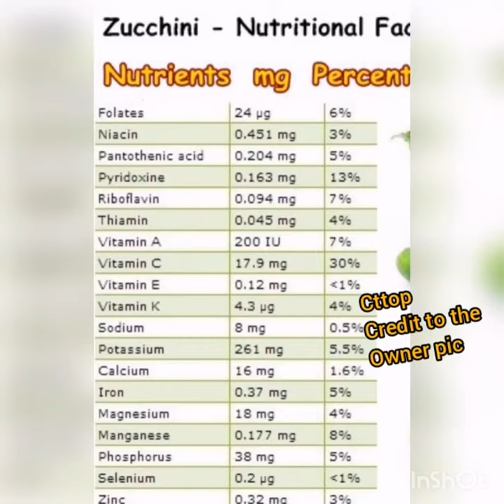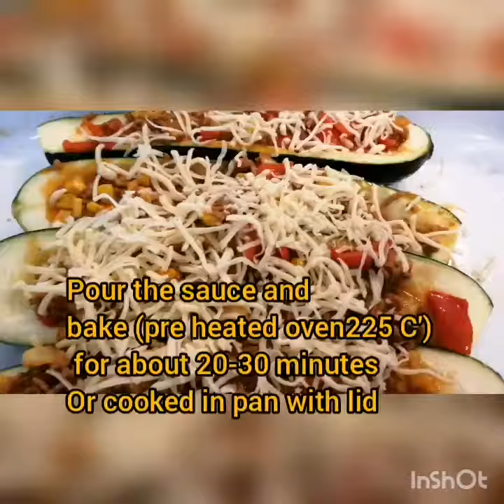How to cook Zucchini ,Gefüllte Zuchinni mit hackfleisch (ENG.SUB), Stuffed Zuchinni Boats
How to cook Zucchini, Gefüllte Zuchinni mit hackfleisch